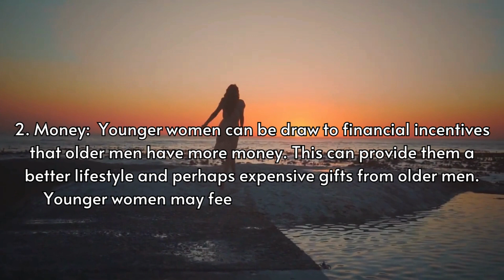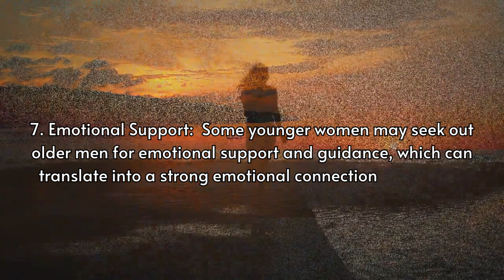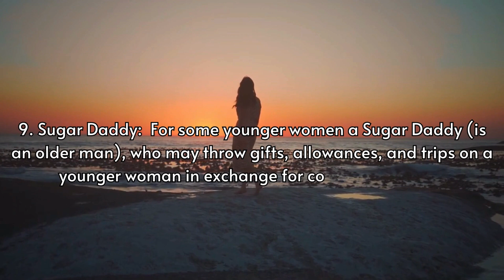Sexual Attraction Of Young Women In Relationships With Older Men!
9 Fascinating Insights Into The Sexual Attraction Of Younger Women Towards Relationships With Older Men!

20 Facts About Couples Who Don't Have Sex
25 Facts How Sexual Contact Plays a Crucial Part in Relationships

Topic: 9 Fascinating Insights Into The Sexual Attraction Of Younger Women Towards Relationships With Older Men!
1. Power Dynamics:  Younger women may be drawn to older men who have more life experience and financial stability, which can make them feel powerful in the bedroom.
2. Money:  Younger women can be draw to financial incentives that older men have more money. This can provide them a better lifestyle and perhaps expensive gifts from older men. Younger women may feel the money may outweigh the negatives in relationship.
3. Maturity:  Older men tend to be more mature and emotionally stable, which can lead to better communication and a deeper connection during sex.
4. Experience:  Older men often have more sexual experience than younger men, which can make for a more satisfying and adventurous sexual relationship.
5. Status:  In some cultures, older men are seen as dominant figures, and younger women may be attracted to this power dynamic.
6. Physical Attraction:  Many younger women find older men physically attractive due to their confidence, experience, and overall maturity.
7. Emotional Support:  Some younger women may seek out older men for emotional support and guidance, which can translate into a strong emotional connection during sex.
8. Experimentation:  For some younger women, having sex with an older man is simply a way to explore new experiences and expand their horizons.
9. Sugar Daddy:  For some younger women a Sugar Daddy (is an older man), who may throw gifts, allowances, and trips on a younger woman in exchange for consensual sexual relationship.